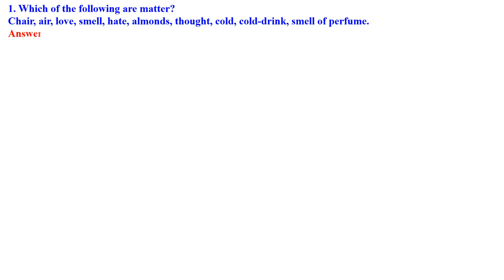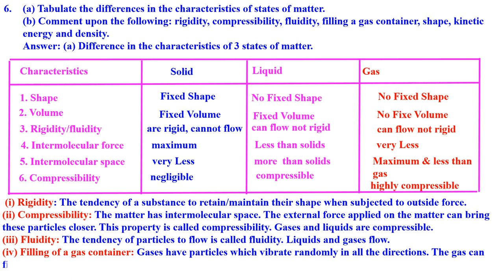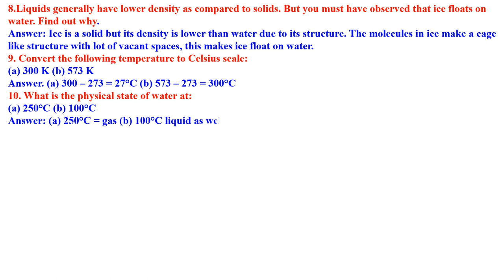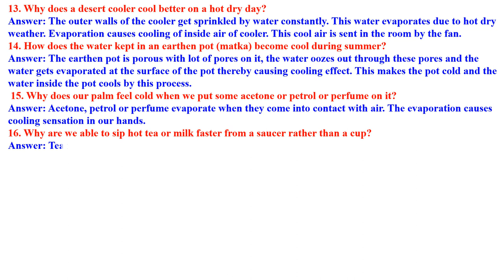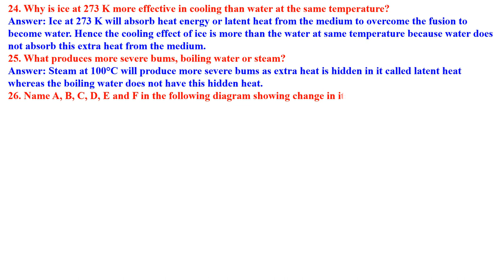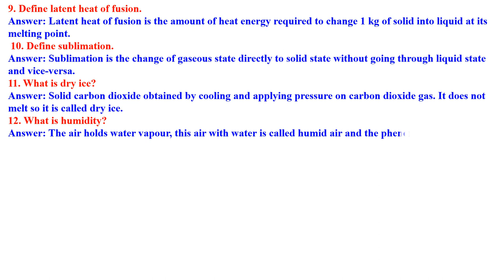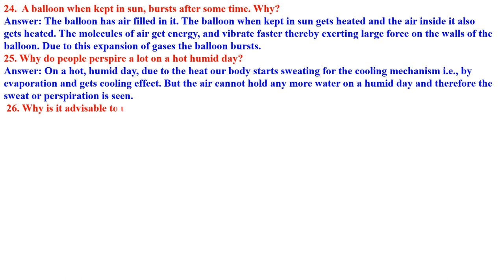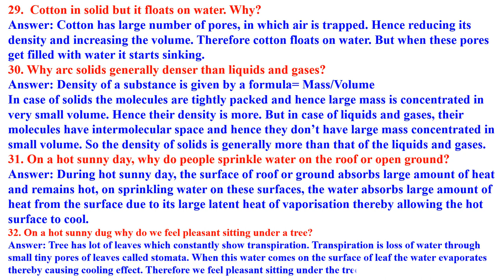CLASS 9 SCIENCE Matter in Our Surroundings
CHAPTER 1  QUESTION AND ANSWER S